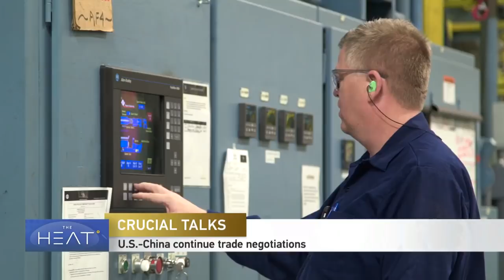The Heat: China-US trade talks and manufacturing Pt 2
To discuss the trade talks and China/U.S. manufacturing, tonight’s panel includes,  Michael Zakkour, is vice president of Global Digital and New Retail at Tompkins International; Lester Munson, a principal at BGR Group; Einar Tangen, a current affairs commentator and Kevin Klowden, the executive director of the Milken Institute’s Center for Regional Economics.